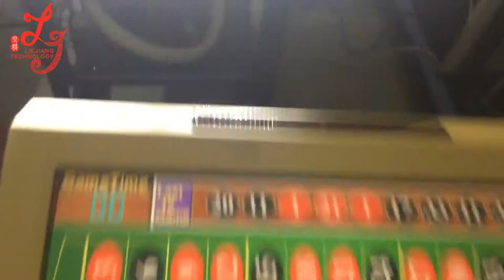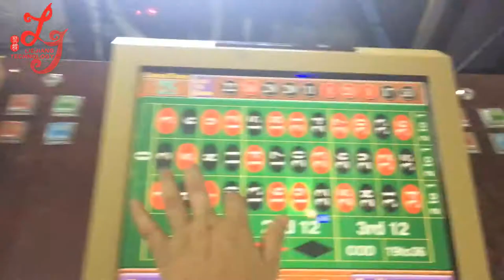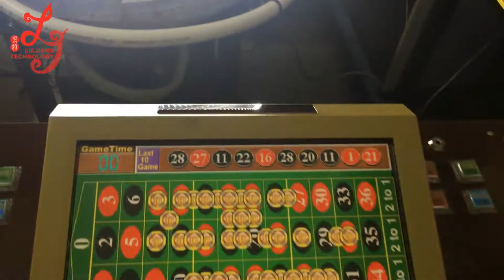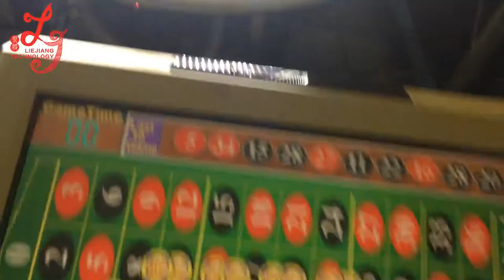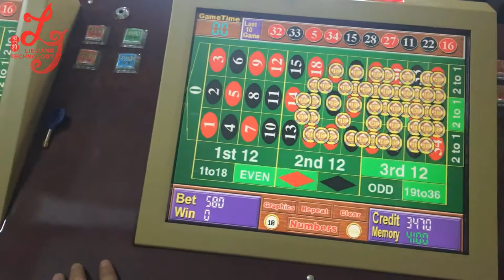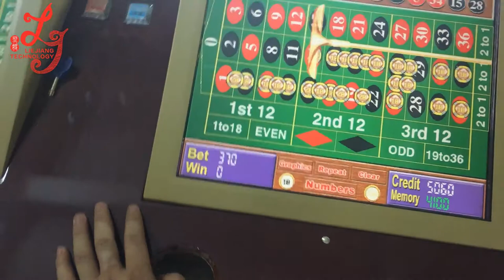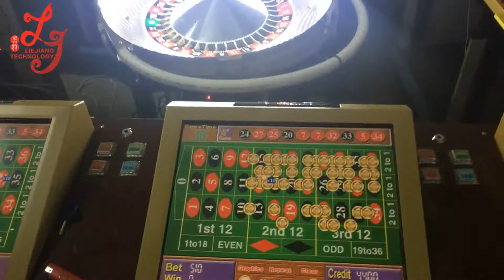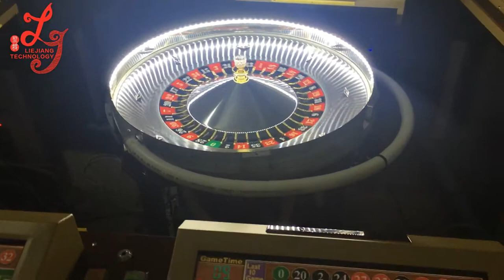roulette machine,electronic roulette machine,coin operated roulette machine,roulette game machine